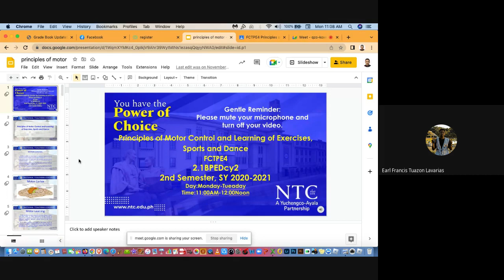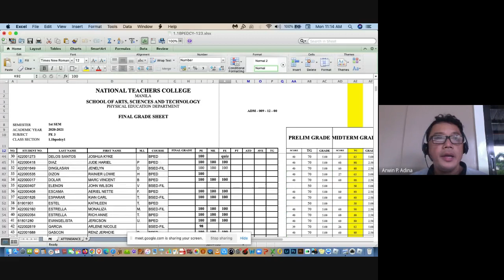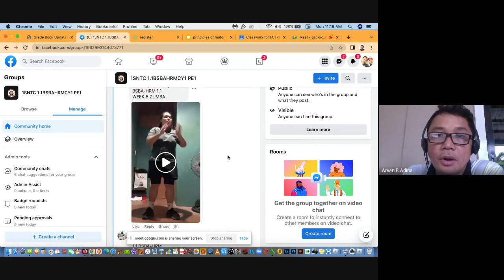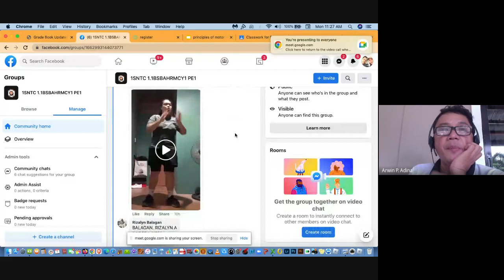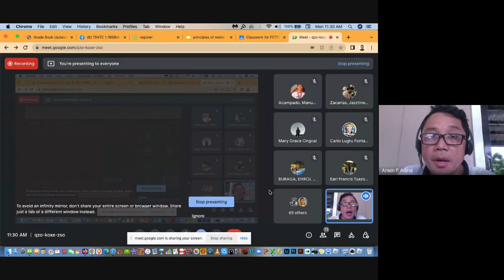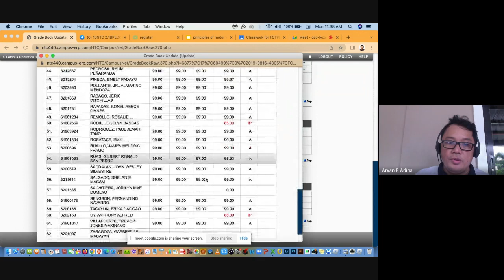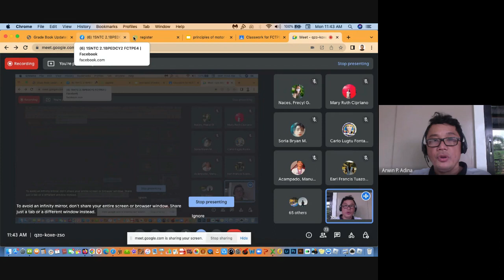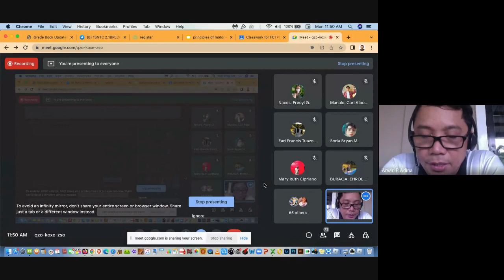CLASS ORIENTATION "need to know" and "need to do"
NTC